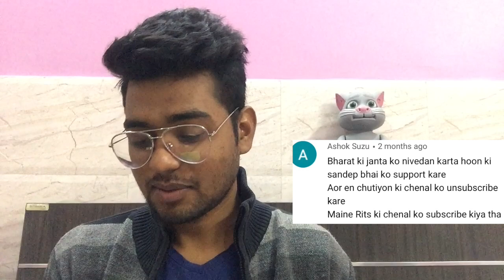Comment Reading | Replying to all comments | Good News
comment reading | replying to youtube comments
xxxxxxxxxxxxxxxxxxxxxxxxxxxxxxxxxxx